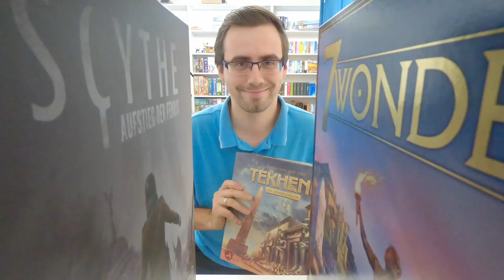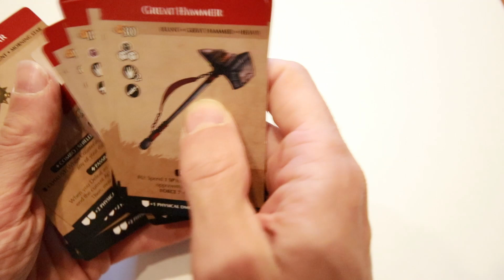Unboxing - Middara: Unintentional Malum The Complete Trilogy (Succubus Publishing 2021) | KS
00:00​ - Intro
01:31​ - Wave 1 Paket
09:05 - Grundbox
22:57​ - KS1 Promo Pack
35:13​ - 1.1 Update Pack
41:15 - Resin Kit's
08:44 - jetzt auch Kooperativ
01:02:23 - Neopren Matten